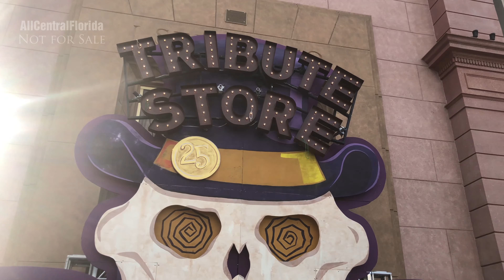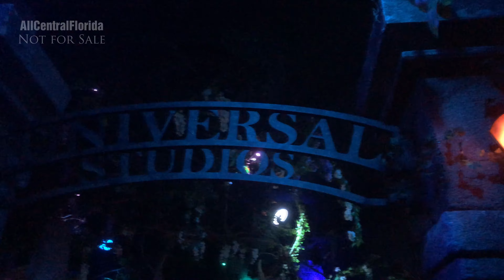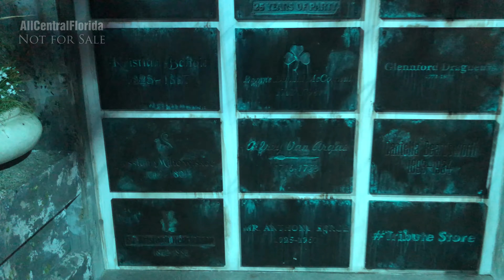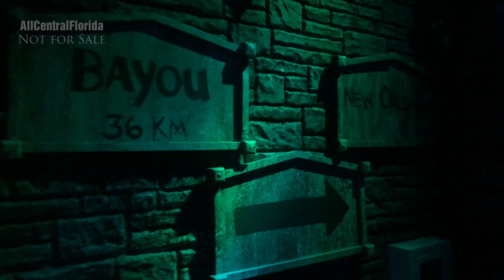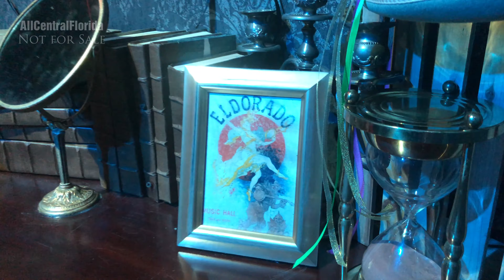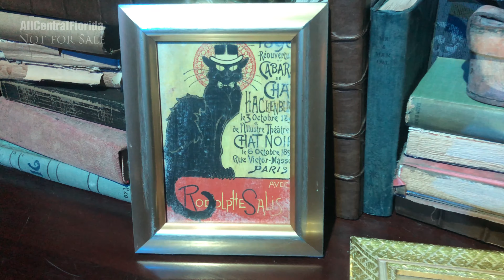Universal Orlando Mardi Gras 30th Anniversary Tribute Store.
Gather with your fellow party animals to see our stilt walkers, dancers and street performers get in touch with their wild side amidst themed parade floats. Let the good times roll as our colorful menagerie parades through the streets of Universal Studios Florida. Confetti will fly as countless strands of beads are tossed into the crowd at this wild and wonderful evening event.